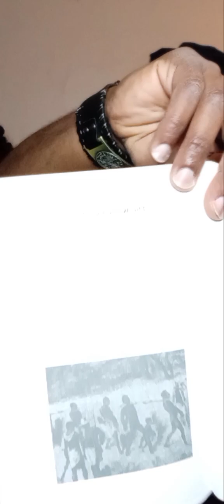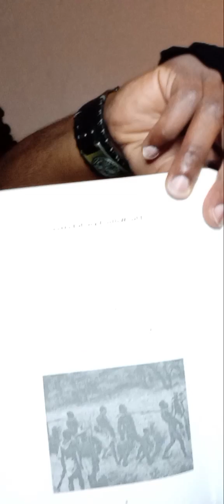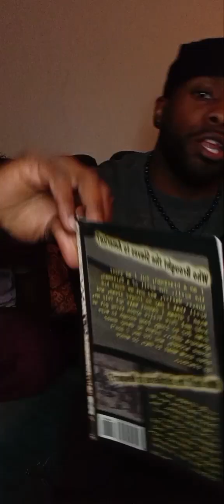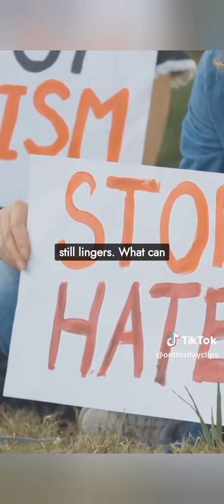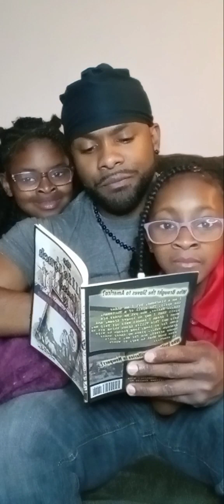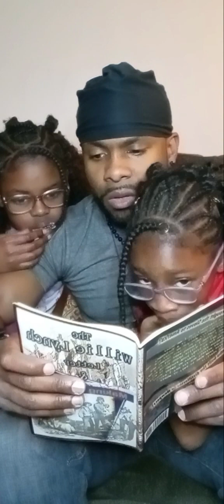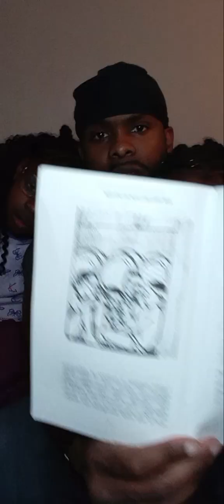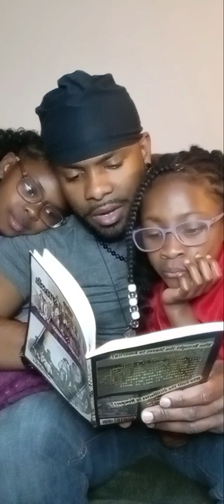Stop lying to your children in teach them the truth. Part 2 of The Willie Lynch Letter